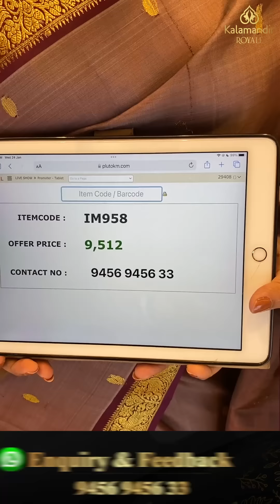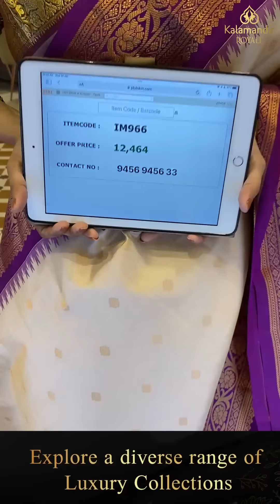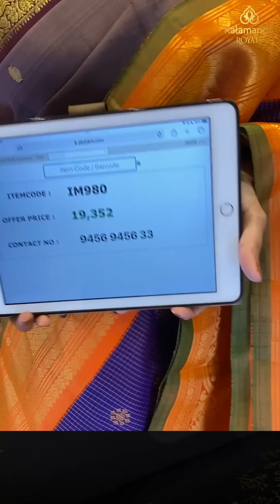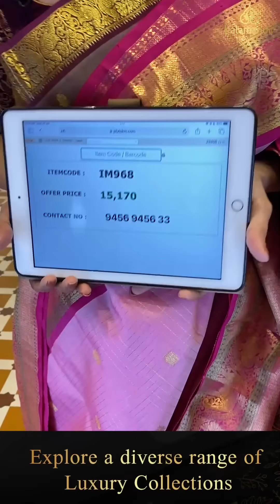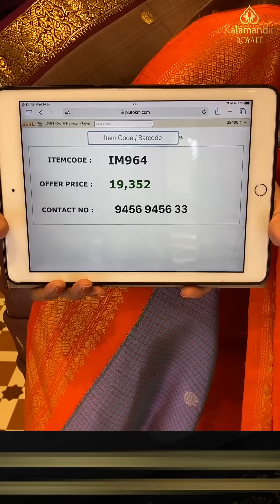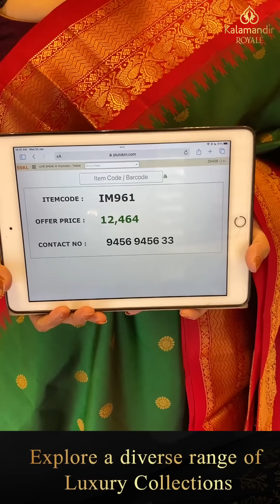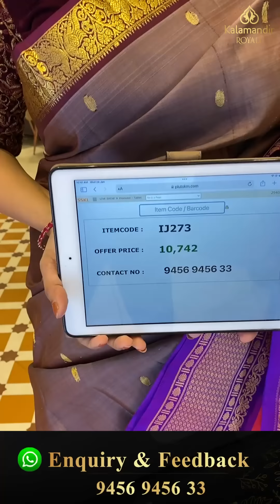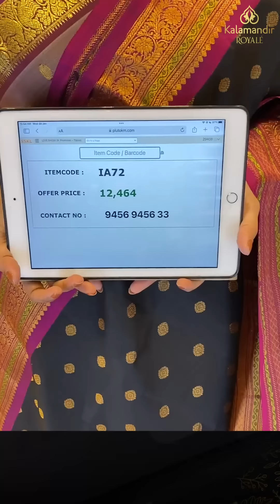Gadwal Sarees Collection Live by Kalamandir Royale